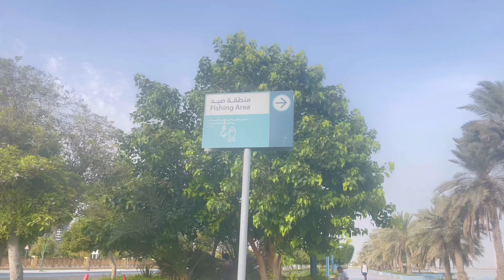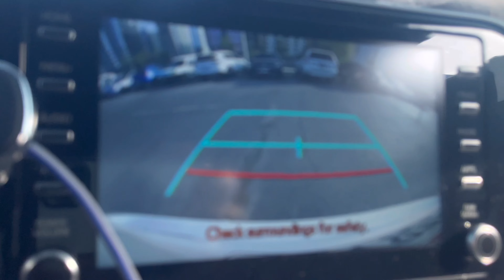Adventure S1E26: Corniche Beach | Part 2.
Corniche Beach or Corniche Road is one of the amazing place to visit if you are in Abu Dhabi. @timelender